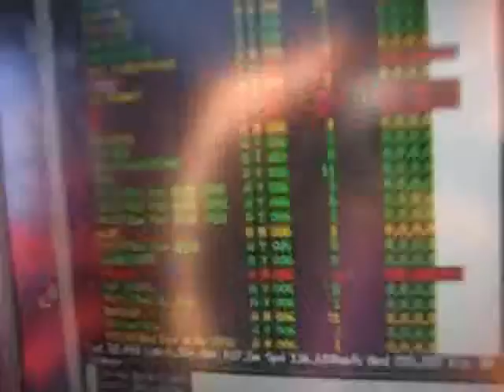Autobahn Aachen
On our way to Aachen.